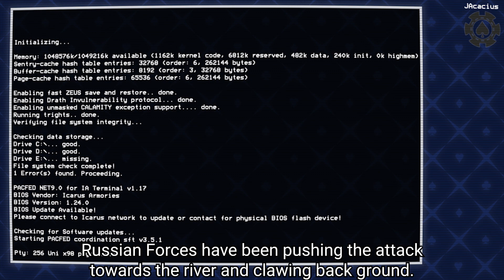Project Wingman ACES Ep 2 - Right Hook [Arma 3]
Hit 'em where it hurts.
I apologize for the "User joined your channel" spam.
Big thanks to Trenni in particular- I didnt have footage for half of this op, and without his contribution, this video would not be possible.

And to Hartman, who despite not taking part in this, recreated one of the scenes for an awesome thumbnail.
People in this video
@SpadesNeil  - Ace/Acacius
Amita
Casual
Demicus
Drath
Game/Gamenator
Mohxy
Schizo/Yap
Sew
Sitoutumaton
@Trennii   ← has full VODs of this and other ops in his channel
Void
Zango
Music used (in order) -
Pyroclastic - Jose Pavli [Project Wingman]
Sitrep - Jose Pavli [Project Wingman: Frontline 59]
The Cascadian Conflict - Jose Pavli [Project Wingman: Frontline 59]
Hell March (Remastered) - Frank Klepacki [Command & Conquer: Red Alert]
Shall Defend - Rio Hamamoto [Ace Combat: Assault Horizon]
Splinter Wolf (Instrumental) - Kohta Yamamoto [Attack on Titan]
World on Fire - Jose Pavli [Project Wingman: Frontline 59]
Black Eagles - Jose Pavli [Project Wingman: Frontline 59]
Your Love is a Drug - Garoad [Va-11 Hall-A]

Be aware, you will need most of the DLC and 200+ gb of free storage.